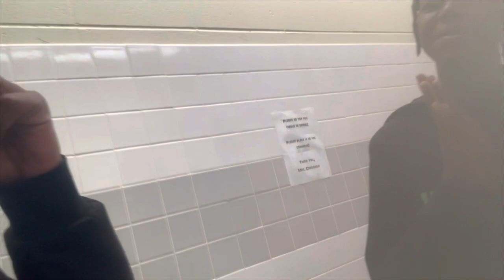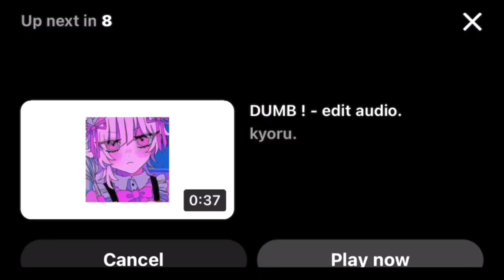PUBLIC INTERVIEW- Asking random people what do BBC🍆 mean 😏🐄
Might go ghost on yt👻
Y’all stay up 💯